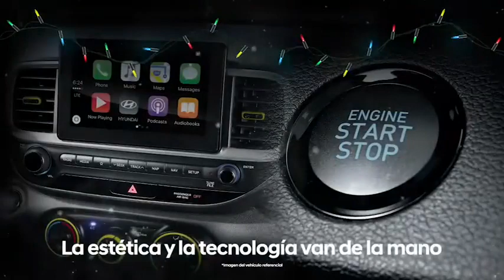Pueblo indigena Guarani pide al gobierno acelerar proceso de compensacion tras ceder mas de 20 km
Pueblo indigena Guarani pide al gobierno acelerar proceso de compensacion tras ceder mas de 20 km de carreteras para la construccion de la ruta al chaco